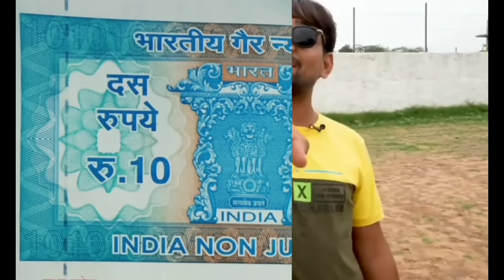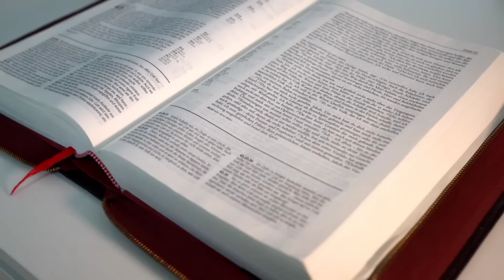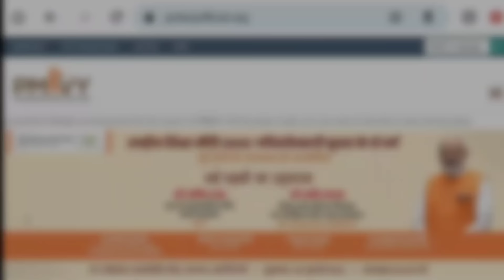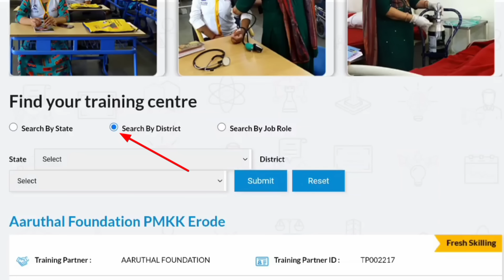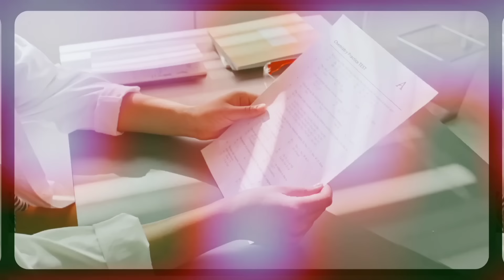GDA Nursing Course । gda nursing course kya hai । kaushal vikas yojana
1 year nursing certificate course
general duty assistant kya hota hai
gda nursing course
nursing course
gda nursing course free
pradhan mantri kaushal vikas yojana
pradhan mantri kaushal vikas yojana 4.0
kaushal vikas yojana
pradhan mantri kaushal vikas yojana ias
pradhan mantri kaushal vikas yojana in hindi

gda
gnm
anm
Bsc. Nursing